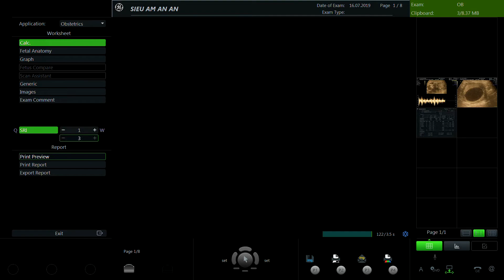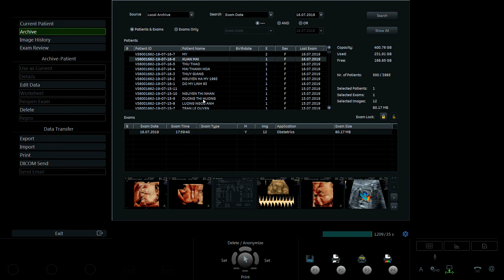HỒ LAN PHƯƠNG